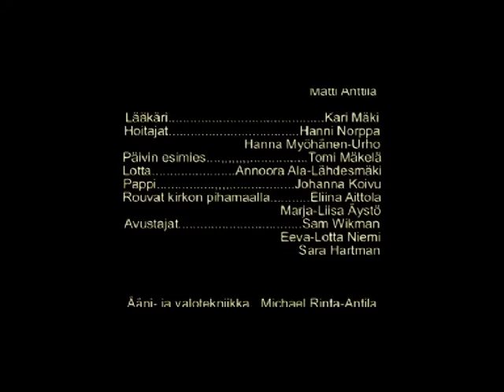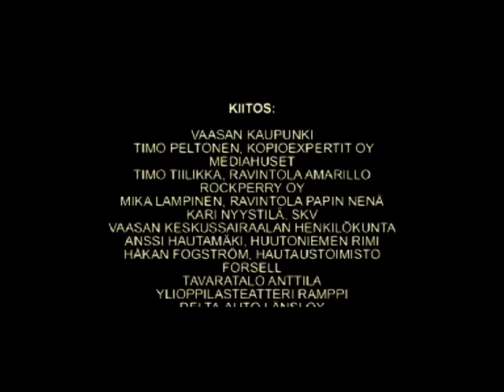Isä -elokuva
Koskettava kertomus yksinhuoltaja-äidistä joka isänsä vakavan sairauden kautta käy läpi elämän perusarvoja.

Käsikirjoitus ja ohjaus: Timo Tapio
Kuvaus ja leikkaus: Jari Pakkanen

Musiikin sävellys: Asko Kivineva ja Juho Nurmela

Pääosissa:
Päivi Lehtinen: Karoliina Kudjoi
Kalevi Lehtinen: Esko Salminen
Päivin aviomies Hannu: Kari-Pekka Toivonen

Asunnon ostajaehdokas: Ari Elomaa
Nuori pari: Anne Vihelä ja Matti Anttila
Lääkäri: Kari Mäki
Hoitajat: Hanni Norppa ja Hanna Myöhänen-Urho
Päivin esimies: Tomi Mäkelä
Lotta: Annoora Ala-Lähdesmäki
Pappi: Johanna Koivu
Rouvat kirkon pihamaalla: Eliina Aittola ja Raija-Liisa Äystö
Avustajat: Sam Wikman,Eeva-Lotta Niemi, Sara Hartman

Ääni- ja valotekniikka: Michael Rinta-Antila, Juho Lukinmaa, Markku Hautala, Mikko Heikkilä

Äänen jälkikäsittely: Jonas Mastosalo ja Juho Lukinmaa
Kuvaussihteerit:Lotta Lähde ja Mirella Pekkonen

Maskeeraajat:Sari Holm ja Sari Lehtinen

Kampaaja: Heidi Vähäjärvi-Parkkamäki
Lavastaja: Mia Koski

Catering, rekvisiitta: Jaana Naulapää

Järjestäjä: Elisa Kannasto

Muusikot:
Karoliina Kudjoi, Minna Marttila, Jarkko Lahti, Juho Nurmela, Asko Kivineva, Heikki Pöntinen

Musiikin äänitys ja miksaus:GÖMMEL äänittämö

Vaasassa 2003